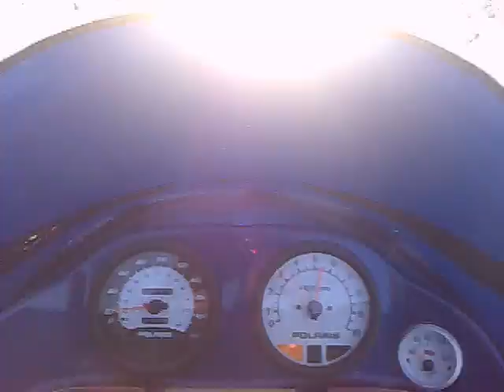Polaris edge x 700 first snow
out on the first snow in sweden :)

Va ut idag och prova lite på första snön.